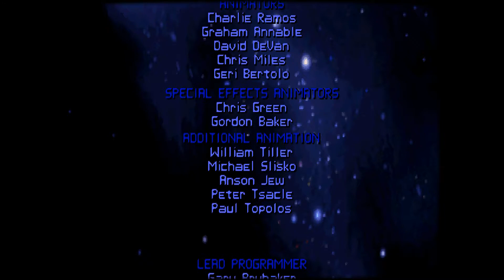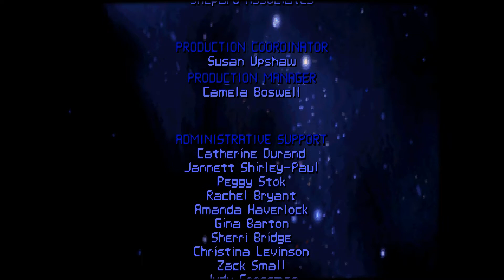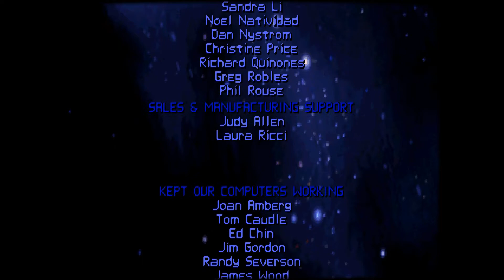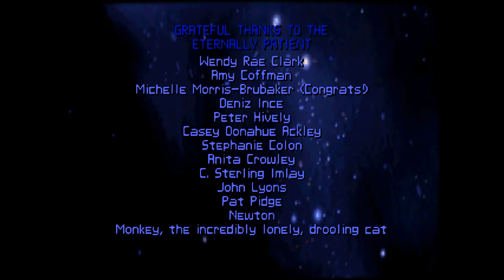Thank you, Boston. | The Dig - Part 19 [FINALE]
Also, don’t forget to follow Keen Eye Gaming on Twitter to stay up-to-date.

Until next time, I'll be seein' ya.

Game:
The Dig
Rated E for Everyone: Animated Violence
LucasArts, iMuse and the LucasArts logo are trademarks of Lucasfilm Ltd. in the United States and/or other countries.